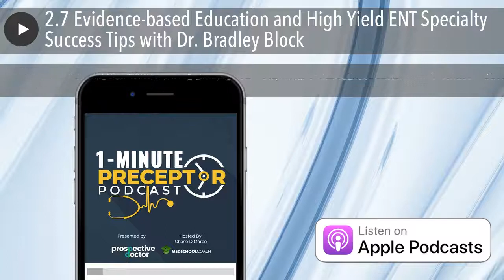2.7 Evidence-based Education and High Yield ENT Specialty Success Tips with Dr. Bradley Block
Chase DiMarco chats with Dr. Bradley Block, who is an ear, nose and throat (ENT) specialist based out of New York and host of the Physician’s Guide to Doctoring podcast which covers “everything doctors should have been learning when they were busy learning the Krebs cycle.” Speaking from the perspective of an attending physician who has mentored many residents, Brad breaks down the experience of being an ENT resident, common struggles, and tips to become a better ENT.

[01:21] Brad’s Most Outrageous Observation in Academic Medicine

[04:29] Brad’s Background

[08:41] Common Struggles of ENT residents

[13:13] Tips for Residents

[19:19] Important Learning Experiences for ENT Residents

[22:28] Brad’s Biggest Desired Change in Medicine in the Next 5-10 Years

[28:18] Further Resources

In terms of the struggles of ENT residents, the first is that learning how to treat ears is very difficult. It takes considerable skill to learn how to tell the difference between a healthy versus infected eardrum, for example. This is especially difficult when dealing with children, who are a large proportion of patients, because children tend to wriggle, and have very small ears making diagnosing ear infections even more tricky. One tip to overcome this is to practice detecting ear infections in adults first, which will make it easier when you have to treat children. Another struggle is determining where you are in your educational journey. There are three stages to become a successful ENT: 1. Becoming an effective information collector2. Arriving at diagnoses3. Making management decisions. Perfecting the first stage involves learning how to only focus on important information, and leaving out irrelevant facts about the patient. Perfecting the second stage involves learning how to use the facts to arrive at a diagnosis. And the third stage involves thinking about how to further treat the patient. For example, should you perform further tests? Should you prescribe a particular drug? Only by developing an awareness of where you stand amongst the three ENT learning stages can you take steps to move on to the next.

Brad's advice for otolaryngology residents in particular, is to dive into surgery, which is often the most difficult set of skills to learn as an ENT. Honing these skills can be key to becoming a successful otolaryngologist. By diving into surgery, the attending physicians become more comfortable with you, you get more skilled, and in turn the attending physicians become even more comfortable with you. A feedback loop. For medical students, those preparing for residency & residents more generally, Brad urges them to improve their soft skills such as how to interact with patients, getting the patient information that is relevant to a diagnosis, cultivating a good relationship with your preceptor etc. Brad also urges humility, and a willingness to listen, learn and improve. He recalls being defensive when people advised and criticized him earlier in his career — and strongly advises against this.

When asked about the biggest change that he would like to see in medicine in the next five to ten years, Brad emphasized that education should be evidence-based. Instead of urging students towards the rote memorization of facts, Brad proposes a different approach: 1. determine the definition of a “good” doctor and 2. develop materials that help students to achieve this definition. For example, teaching them how to interact with patients, how to be aware of their potential biases towards patients from a given socio-economic background, and how to become more effective and efficient learners all around.

You can also join the Med Mnemonist Mastermind FB Group today and learn more about study methods, memory techniques, and MORE! Do also check out Dr. Bradley Block’s podcast, The Physician’s Guide to Doctoring .